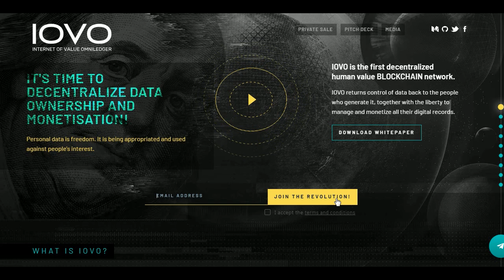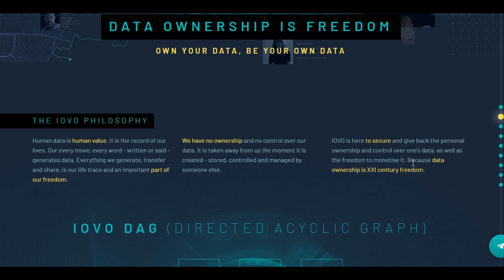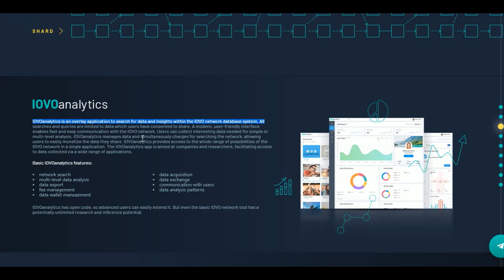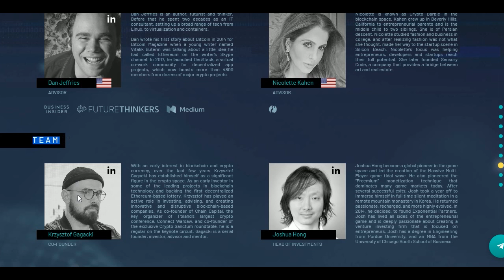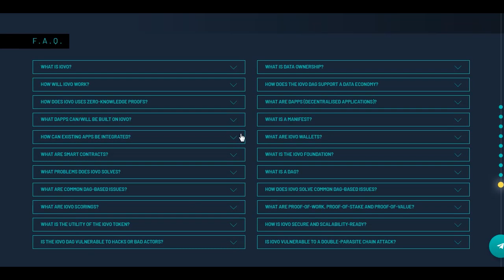IOVO ICO Review